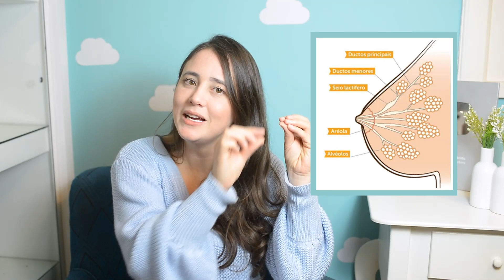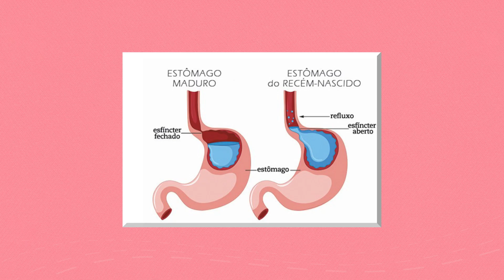5 MITOS SOBRE AMAMENTAÇÃO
Você sabe quais são os mitos que dizem interferir na amamentação?
Nesse vídeo eu falo sobre as 5 maiores mentiras sobre amamentação e uma explicação sobre cada uma delas ❤🥰

🥰 CONFIRA OS CURSOS DO MANUAL 🥰

❤️ AMAMENTAÇÃO
❤️ SONO E ROTINA DO BEBÊ
❤️ CUIDADOS COM O RECÉM-NASCIDO

Meu nome é Dayane Dos Anjos: sou mãe, consultora de amamentação, empresária na área de gestante e recém nascidos, sou apaixonada por bebês.

Por conta do meu trabalho e da minha paixão estudo muito sobre tudo que se refere aos primeiros dias de vida do bebê, que ao meu ver é o início da melhor fase de nossas vidas.

​Procuro todos dias auxiliar milhares de mães com um conteúdo rico e informativo para que possam ter uma maternidade mais tranquila e saudável para ela e o bebê